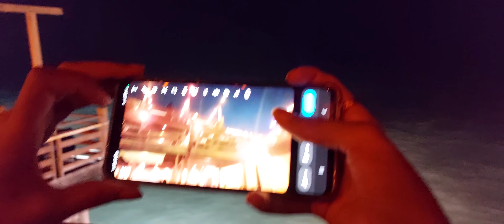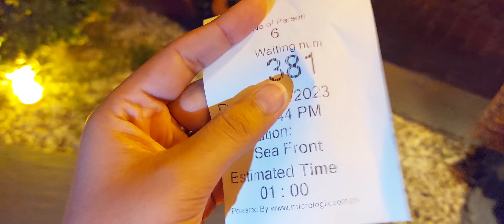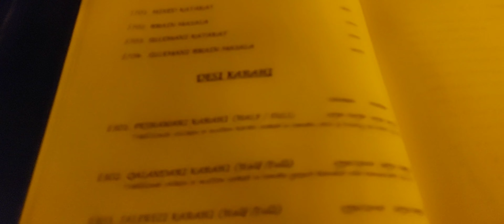Kolachi Do Darya Restaurant Karachi 🇵🇰❤️